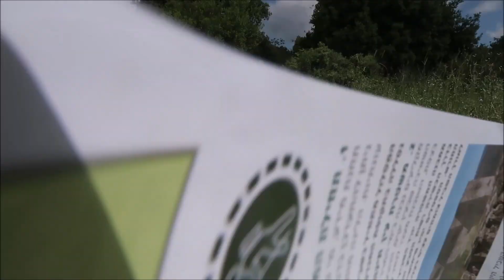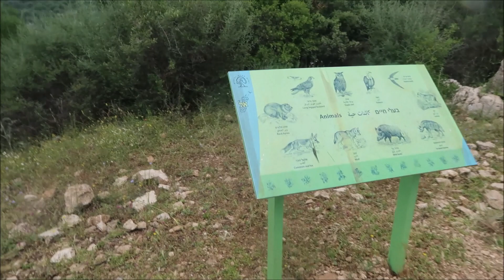НАХАЛЬ АМУД // СПОЙЛЕР: Не понравился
Нахаль Амуд.
Мои ожидания от этого парка были завышены, а шаббатнее столпотворение в нем окончательно испортили впечатление.
Видео обязательно посмотрите, а сам парк посещать не рекомендую. Есть в Израиле более достойные места.

Заходите в наш телеграмм чат об Израиле

С К И Д К И   И   П Р О М О К О Д Ы: